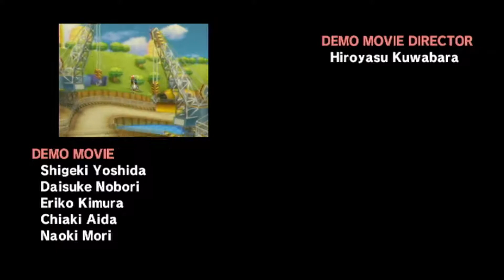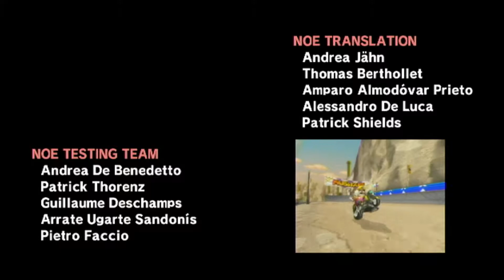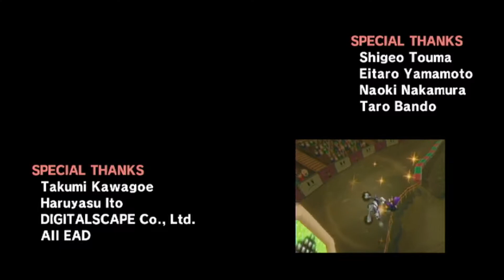Mario Kart Wii - Grand Prix (50cc) - Lighting Cup